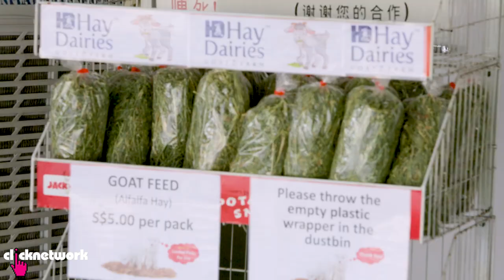Goat Farming in Urban Singapore? - Xiaxue's Guide To Life: EP207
Xiaxue visits Singapore’s only goat farm to try milking, feeding, and learning about a different kind of farm life.